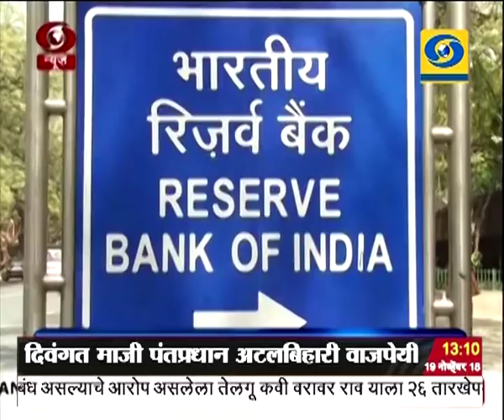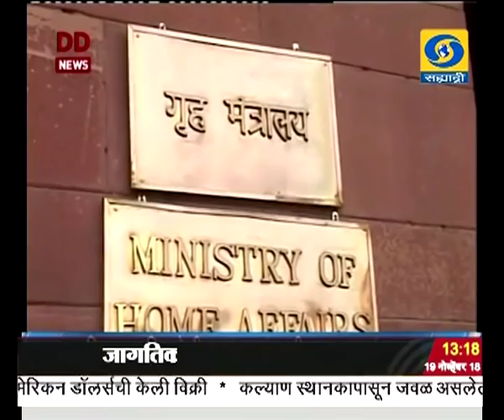एकच्या बातम्या, दूरदर्शन सह्याद्री वाहिनी..(१९ नोव्हेंबर २०१८)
ठळक बातम्या. राज्य विधिमंडळाचं हिवाळी अधिवेशन आजपासून मुंबईत दुष्काळी स्मारकांची उभारणी, शेतकरी कर्जमाफी आणि आरक्षणाच्या मुद्यावरुन सरकारला धारेवर धरण्याचा विरोधकांचा निर्धार

एस.ई.बी.सी.अर्थात सामाजिक शैक्षणिक मागासवर्ग हा वेगळ प्रवर्ग तयार करुन मराठा समाजाला

स्वतंत्रपणे आरक्षण देणार - मुख्यमंत्र्यांची घोषणा, मंत्रिमंडळाची उपसमिती पुढील कार्यवाही करणार

दक्षिण काश्मीरच्या पुलवामा जिल्ह्यात सुरक्षा दलाच्या शिबिरावर दहशतवाद्यांचा हल्ला - एका हवालदाराला वीरमरण २ जवान जखमी

पाकिस्तानची कोट्यवधी डॉलर्सची लष्करी मदत थांबवण्याच्या अमेरिकेच्या निर्णयाचं डोनाल्ड ट्रम्प यांच्याकडून समर्थन

टाळ - मृदुंग आणि विठूनामाच्या जयघोषात पंढरीत आज कार्तिकी एकादशीनिमित्त भाविकांची मांदियाळी, महसूल मंत्र्यांच्या हस्ते झाली विठ्ठल रुक्मिणीची शासकीय पूजा.

नवी दिल्लीत सुरु असलेल्या जागतिक महिला मुष्टीयुध्द स्पर्धेत भारताची मेरी कोम मनिषा मौन लवलिन बुरगोहेन आणि कचरी भाग्यवती उपांत्यपूर्व फेरीत दाखल.